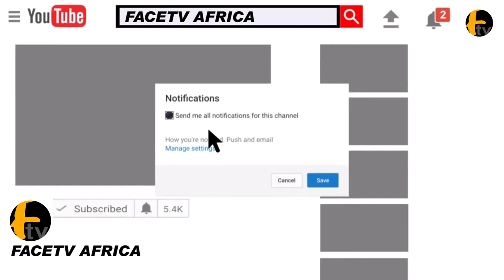RIVERS STATE GOV. SIMINALAYI FUBARA CHARGES CLERICS TO CAUTION HERDSMEN FROM ATTACKING FARMERS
RIVERS STATE GOV. SIMINALAYI FUBARA CHARGES CLERICS TO CAUTION HERDSMEN FROM ATTACKING FARMERS Facetv Africa and Music face: Real Indigenous Nigerian Music. We profile top performance, top rated Nigerian musicians, legends, events, video musicals and we dish them out to you from a Nigerian point of view.